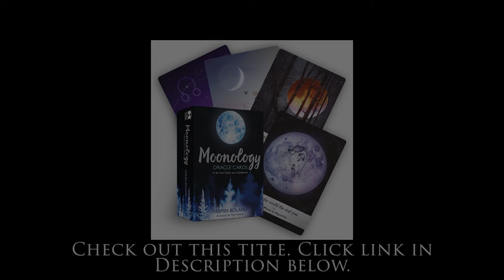Susan Miller's Magic: The Gorgeous Whimsy of Astrology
Planets and Possibilities: Explore the World of the Zodiac Beyond Just Your Sign by Susan Miller

for more awesome spiritual content, metaphysical shopping, and to book a private session with Jerome, Cristina or any of our amazing and gifted practitioners via Zoom or over the phone.

SUSAN MILLER OF ASTROLOGYZONE: THE GORGEOUS WHIMSY OF ASTROLOGY - This clip is excerpted from episode 127 of Liberate The Podcast: SUSAN MILLER'S ASTROLOGYZONE: A DAY IN THE LIFE OF A WORLD-FAMOUS ASTROLOGER.